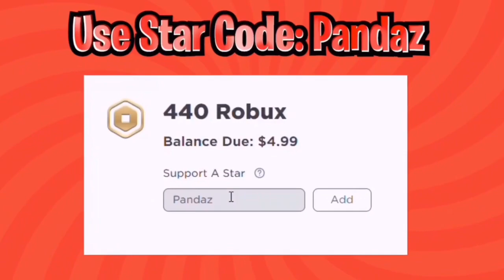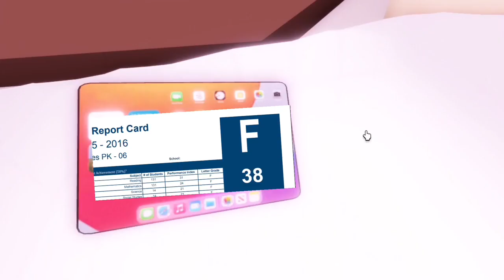7 Types of People during SUMMERTIME 🌊 | 🏡 BROOKHAVEN RP FUNNY MOMENTS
Types of kids during summertime.
Use starcode: pandaz
BROOKHAVEN RP, BROOKHAVEN ROLEPLAY, BROOKHAVEN STORIES.